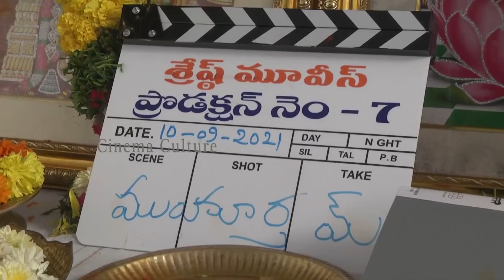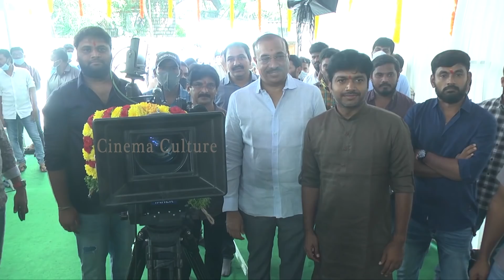Allu Aravind Fun With Krithi Shetty | Nithin New Movie Launch Video | Cinema Culture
Watch Here Allu Aravind Fun With Krithi Shetty

All Tollywood movie updates, celebrity latest news, promos,
teasers, trailers, movie promotional events & for much more
entertainment related gossips please follow 'CINEMA CULTURE'